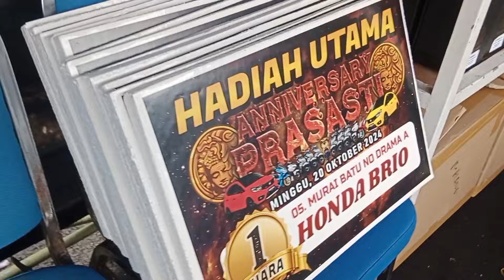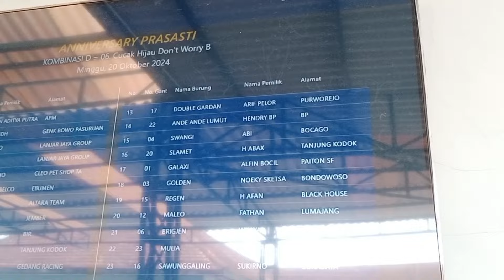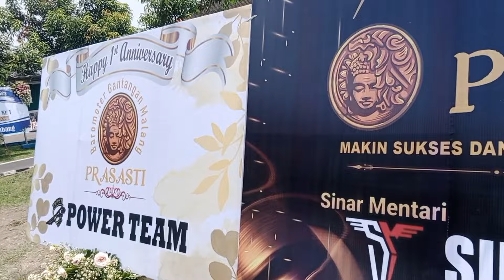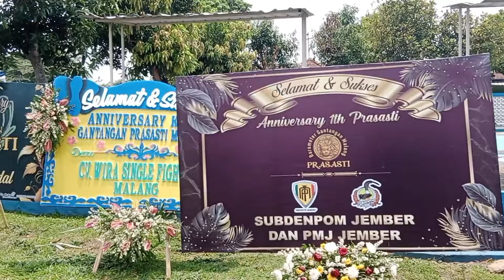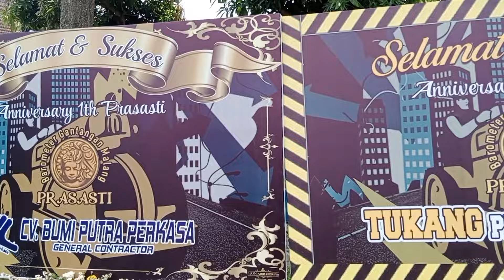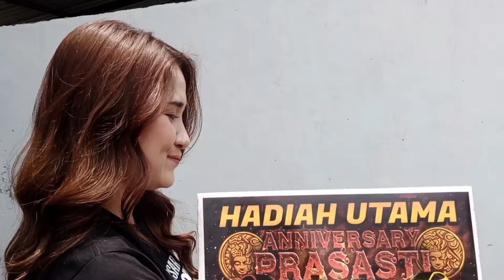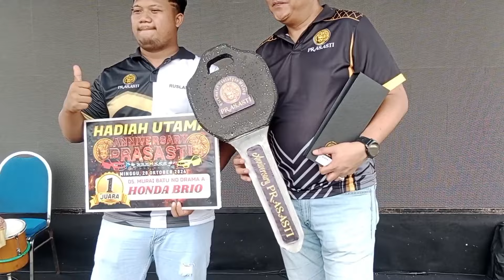JUARA 1_5 KELAS UTAMA ANNIVERSARY PRASASTI MALANG